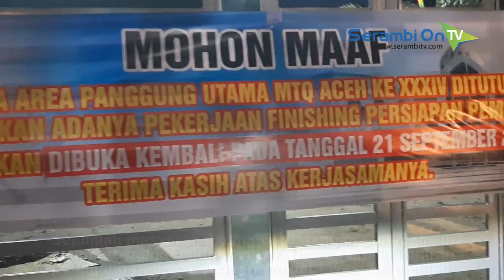Arena Utama MTQ Aceh di Pidie Ditutup Sementara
SERAMBITV.COM, SIGLI - Arena utama MTQ ke-34 tingkat Provinsi Aceh, di Gampong Lampeudeu Baroh Tijue, Kecamatan Pidie, Senin (16/9/2019), ditutup sementara waktu untuk umum.Sejumlah masyarakat yang berdatangan pun memilih memutar balik kendaraannya. Disisi lain, kehadiran pedagang dadakan juga membuat lokasi ini menjadi ramai.Pintu arena MTQ sendiri baru akan dibuka kembali dua hari sebelum pembukaan MTQ dilakukan, yang dijadwalkan pada Sabtu (21/9/2019) malam.